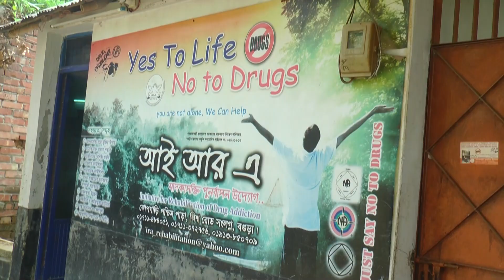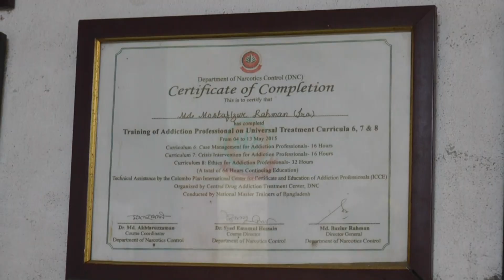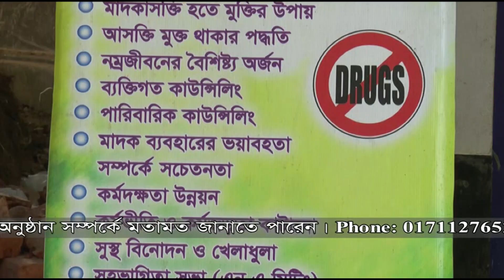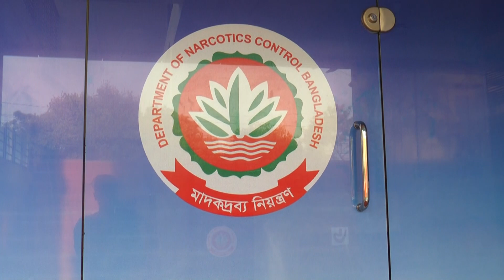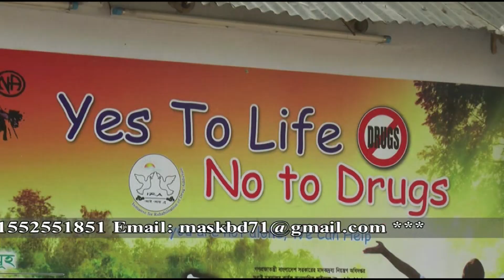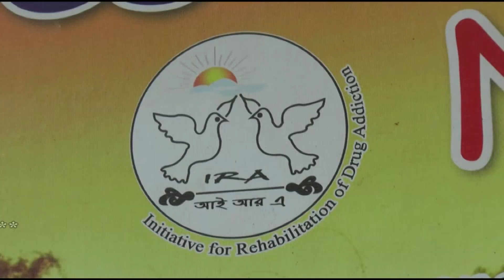মাদকদ্রব্য নিয়ন্ত্রণ অধিদপ্তর, বগুড়া | MaskBD 71 TV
মাদকদ্রব্য নিয়ন্ত্রণ অধিদপ্তর, বগুড়া